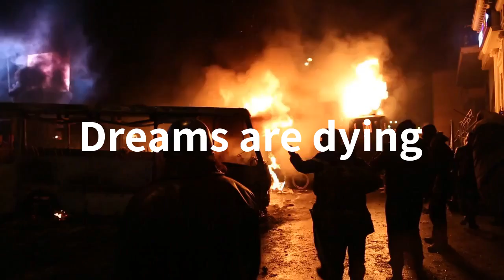Awaken the Dream